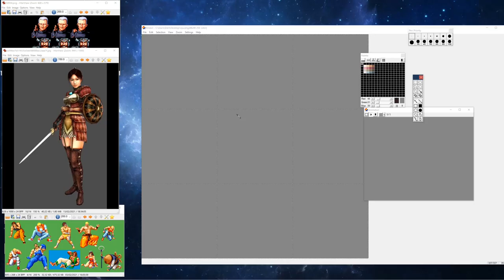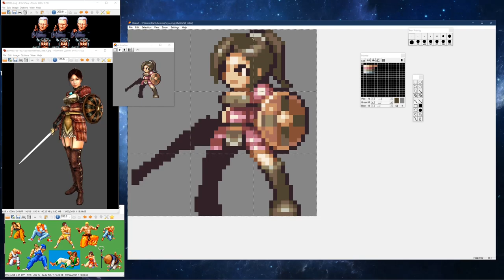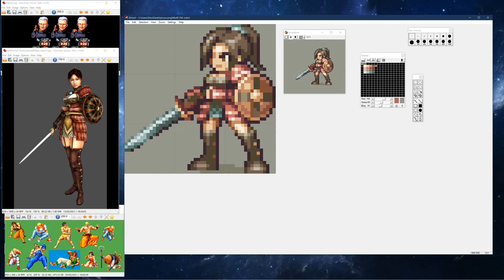Onimusha 2 (Oyu) - Pixel Art Character Timelapse